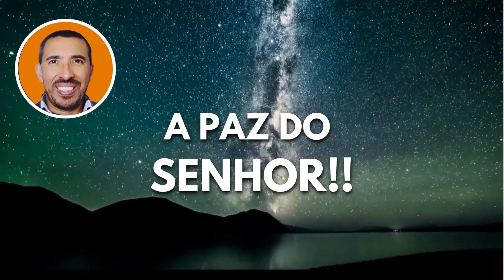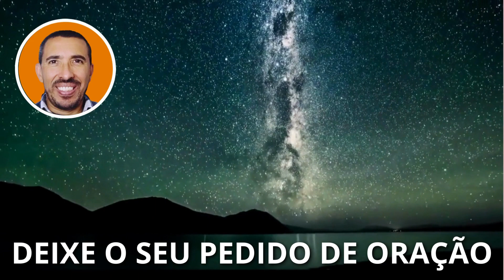ORAÇÃO DA NOITE DE HOJE 🙏 06/02 O SENHOR JÁ TE CONCEDEU AUTORIDADE SOBRE O INIMIGO!!!